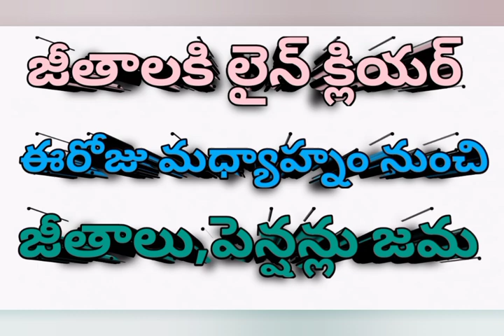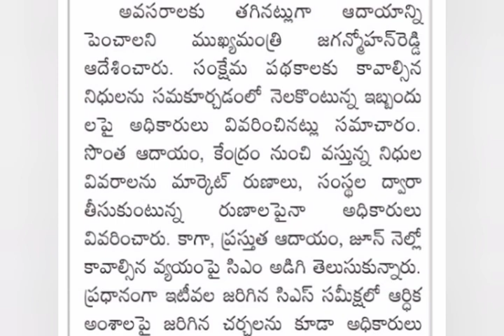Ap ఉద్యోగులకి May జీతాలు, పెన్షన్లు CM ఆదేశాలు | Ap Government employees news || pensioners